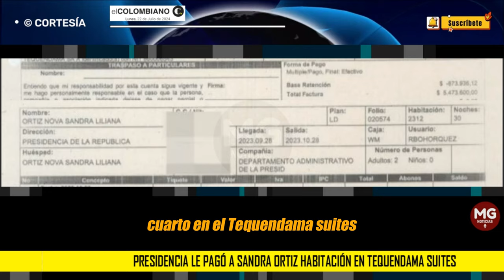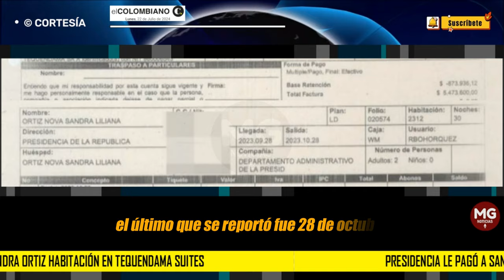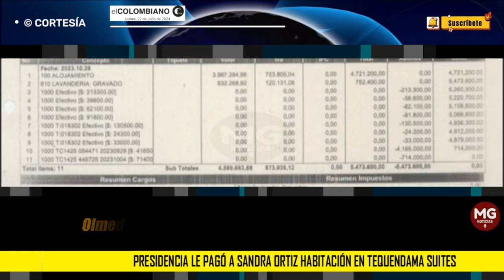NO CESAN LAS REVELACIONES SOBRE EL ESCÁNDALO EN LA UNGRD ❌ Presidencia pagó suite a Sandra Ortiz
Presidencia le pagó a Sandra Ortiz habitación en Tequendama Suites: ¿allí habría recibido los $3.000 millones de sobornos de UNGRD para Name?
Cinco facturas prueban que el Departamento Administrativo de la Presidencia pagó 22 millones de pesos para que allí se hospedara por cinco meses Sandra Ortiz, la exconsejera de las Regiones, según reveló Semana.
EL COLOMBIANO